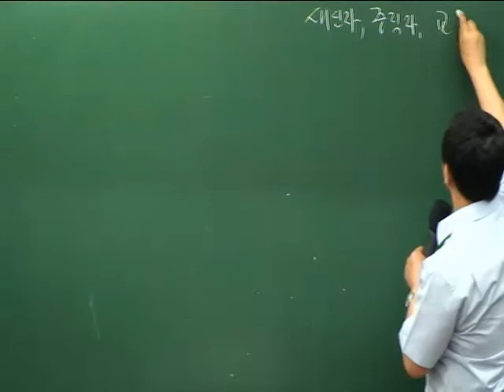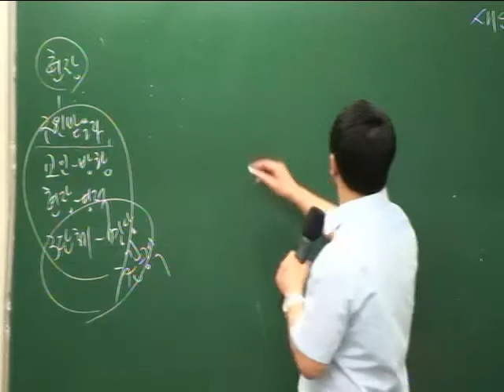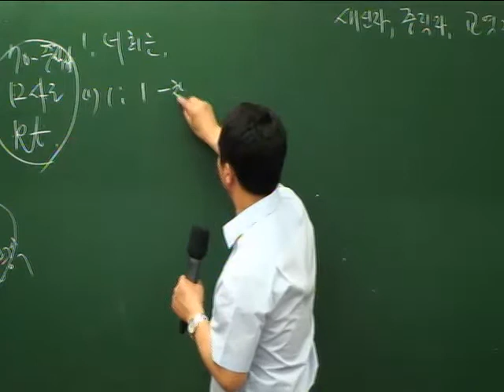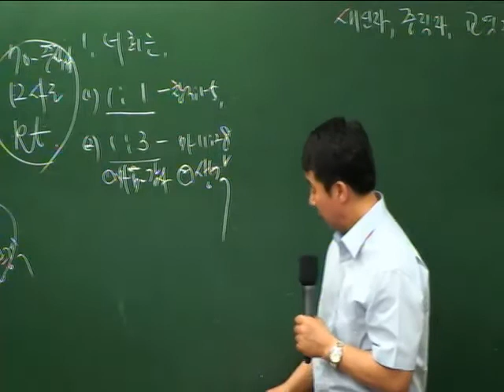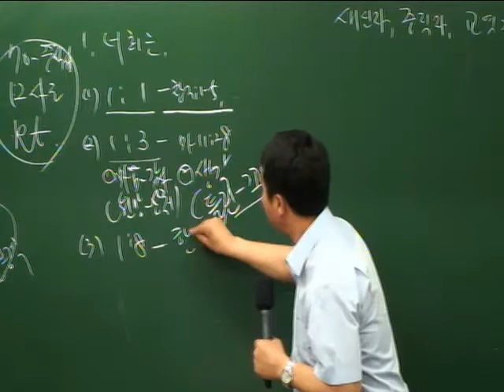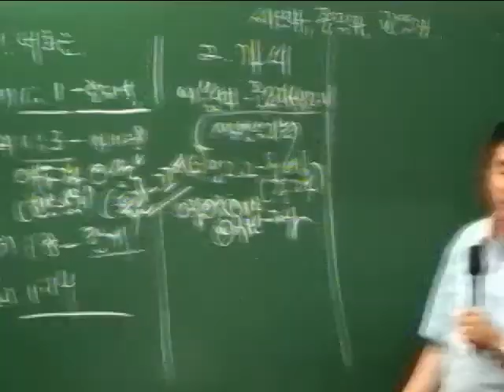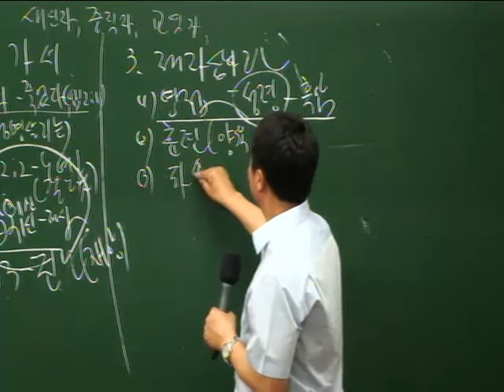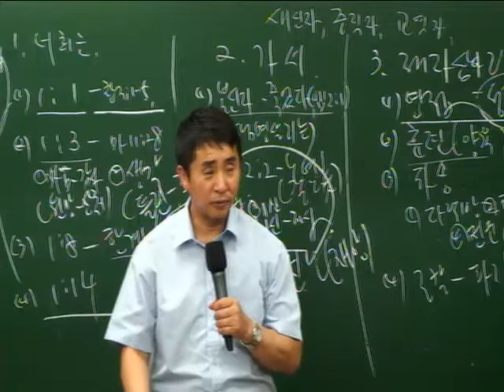20120720-[금요][조헌수목사]새신자가 중직자로 양육되는 것을 본 교역자(마28:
20120720-[금요][조헌수목사]새신자가 중직자로 양육되는 것을 본 교역자(마28:16~20) - Captured Live on Ustream